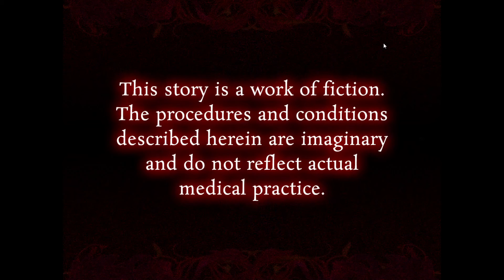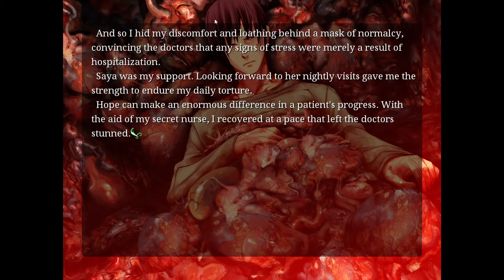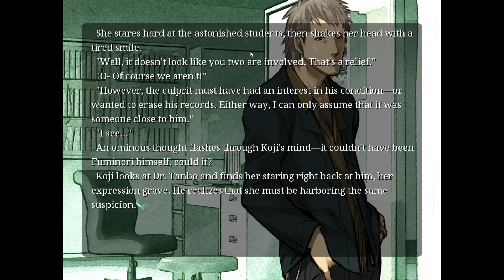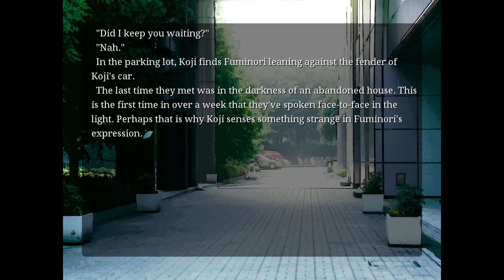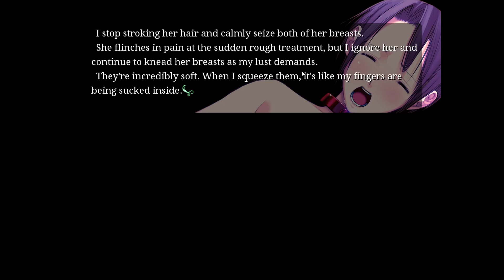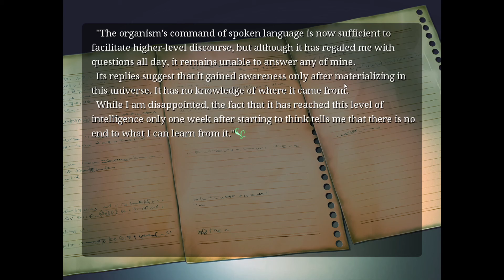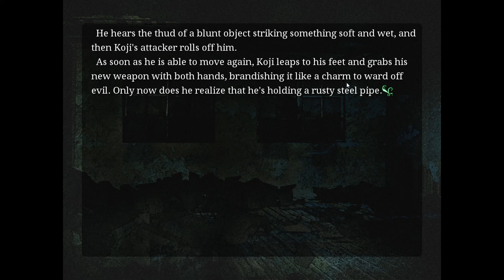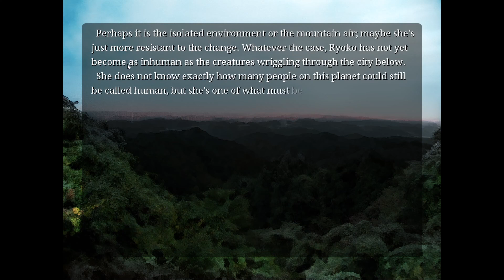Saya no Uta/Song of Saya FULL READTHROUGH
This was sort of an experiment for me to figure out if I could really do long readthroughs. Saya no Uta was one that I'd heard of for a long time and knew was considered a classic, but knew nothing about. Even more, it was a shorter one, which made it the best for this. Let me know if there are any other VNs you want me to play below!